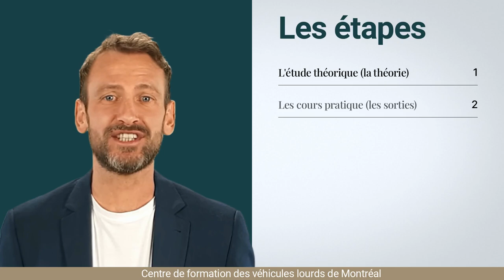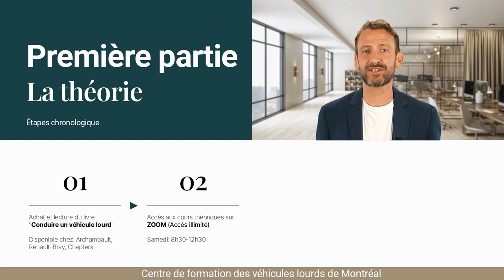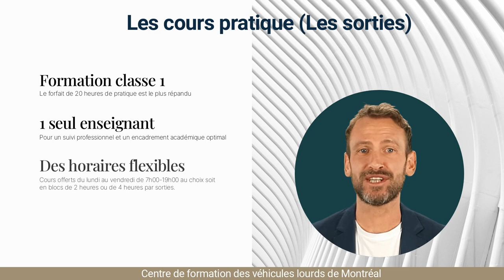Cours de camion classe 1 - Formation de camionneur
Informations relative à l'achat d'un cours de camion classe 1 offert par le Centre de formation des véhicules lourds de Montréal.

Si vous songez prochainement à suivre une formation de camionneur prenez quelques minutes afin de vous informer en consultant ce court vidéo explicatif.
Notre expertise en formation de chauffeur classe 1 vous permet d'obtenir des services de qualité à des prix très abordables.

Appelez-nous afin d'obtenir l'horaire de nos prochains cours ainsi que nos tarifs en vigueur!